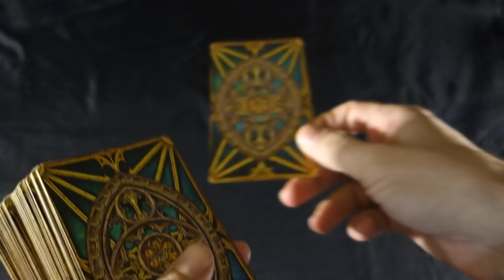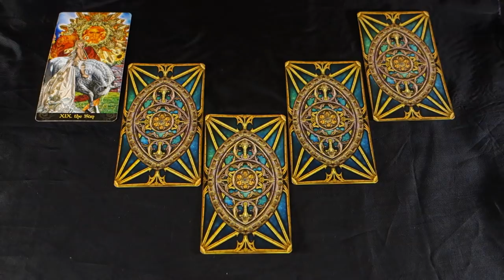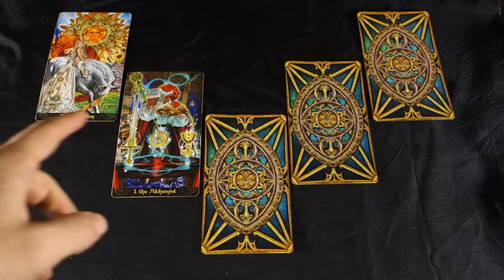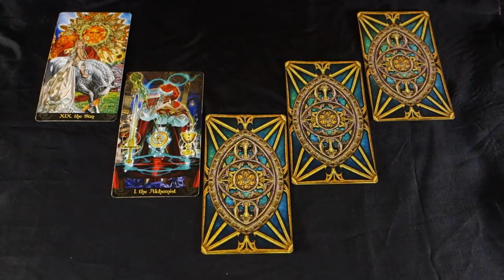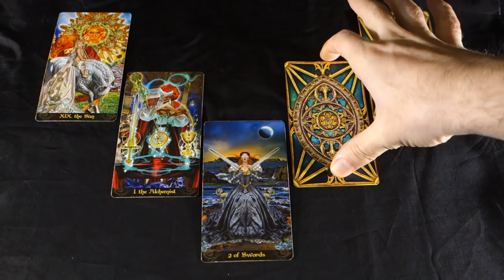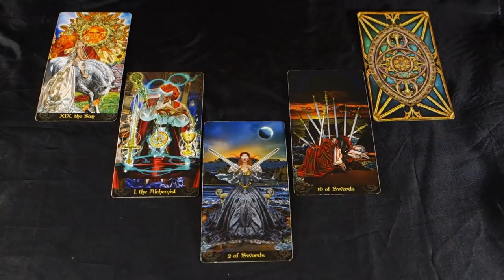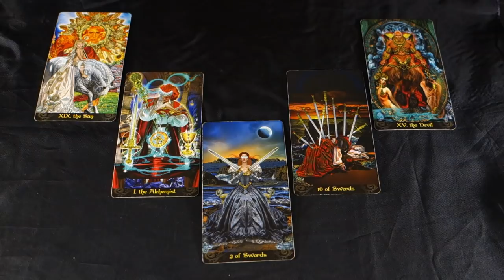CAPRICORN! THE RECKONING! YOUR GET YOUR GOLDMIND, WISHES COME TRUE, PROBLEMS LEAVE! DECEMBER 2018